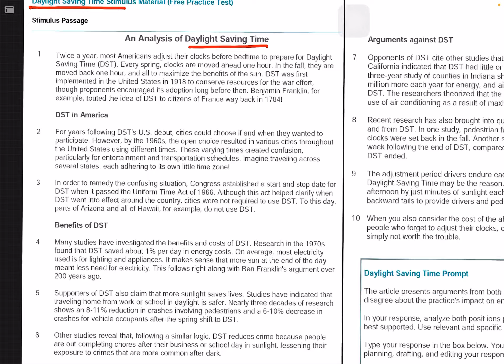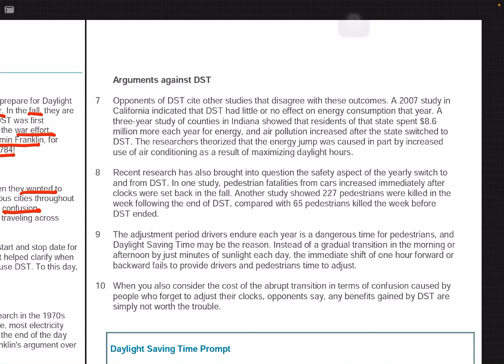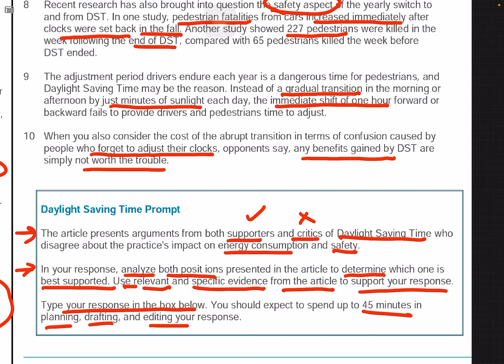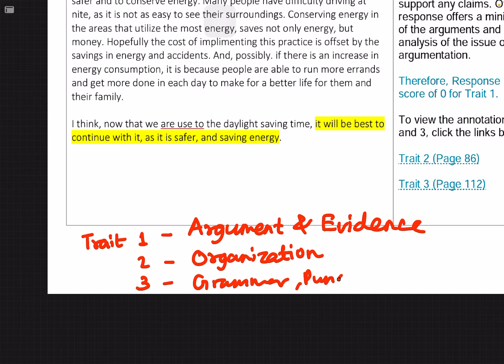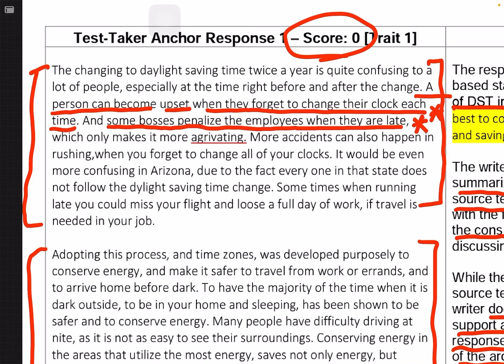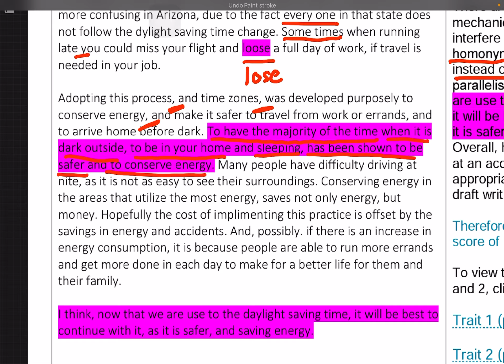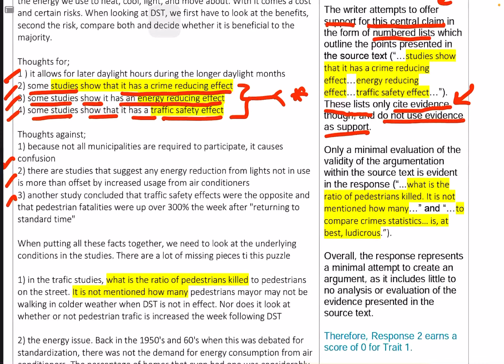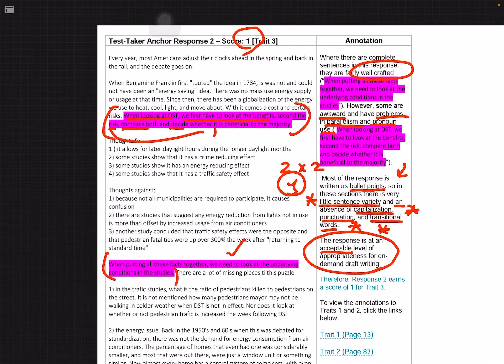How to Write RLA Extended Response Part-(2) | Let’s Learn From Samples from Test takers GED RLA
GED lessons များကို ဗမာလို တင်ပေးသွားမှာ ဖြစ်ပါတယ်။